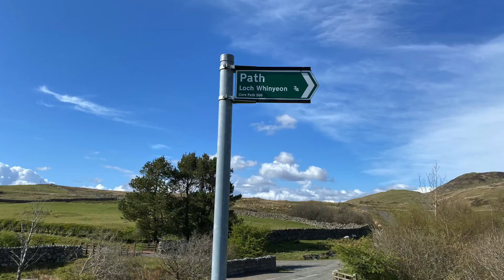The Path to Loch Whinyeon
A favourite walk in the hills behind Gatehouse-of-Fleet, Dumfries and Galloway.
Location: Grid Ref: NX 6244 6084 •
X/Y co-ords: 262440, 560840 •
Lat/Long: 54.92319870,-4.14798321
what3words: ///deny.ultra.deflect
Loch Whinyeon is situated 3 miles (5 km) northeast of Gatehouse of Fleet covers an area of 46 ha (113 acres). Water once flowed through a tunnel constructed in the late 18thC on the west side of the loch entering High Creoch Burn.  This served as a lade to power cotton mills in Gatehouse of Fleet. Today the reservoir is operated by Scottish Water for the supply of drinking-water, which is now abstracted through a treatment works located to the east. The loch supports a recreational trout fishery and is the source of the Glengap Burn which exits to the east